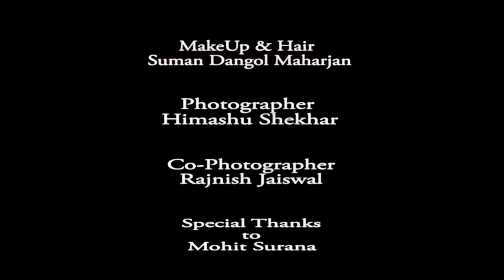Behind the Scenes I Kate Elizabeth Hallam I The Lifestyle Journalist Feb Edition 2018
Kate Elizabeth Hallam English Actress Model and Charity Ambassador for The Anthony Nolan Bone Marrow Trust Ambassador for Advanced Hair Studios Daughter In Law to Bollywood Superstar 'Mehmood' Wife of Singer 'Lucky Ali'  coming on cover page of The Lifestyle Journalist Magazine Feb Edition 2018

British Actress and Model : Kate Elizabeth Hallam
Hair & Make up : Suman Dangol Maharjan
Photographed by : Himanshu Shekhar
Outfits Soucika by : Kamal Manickath
Styling by : Mohit Surana
Jewellery by : Fuschia by Ritu (Ritu Mehrotra)
Co-photographers : Sandeep Basnwal and Rajnish Jaiswal
Retouch : Vinoth